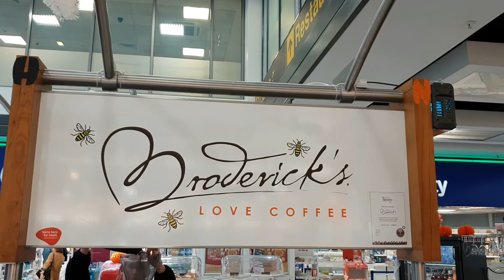HAPPY BIRTHDAY, JONNY ! - 10 YEARS OF BRODERICK'S . CONGRATULATIONS.